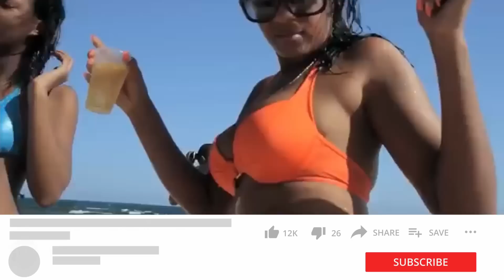Best Reggaeton Dancehall Twerk Video Mix #18 | New Latin Hip Hop RnB Pop Club Dance Music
My Setup: Pioneer DDJ SX 2 + Serato DJ